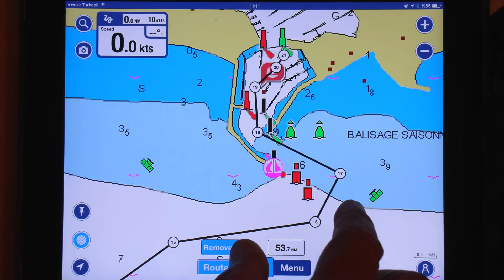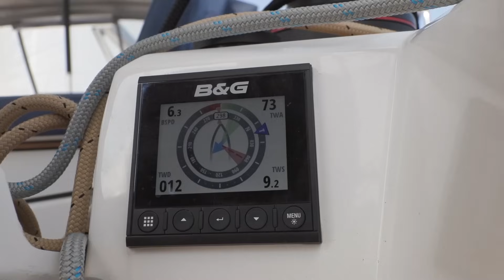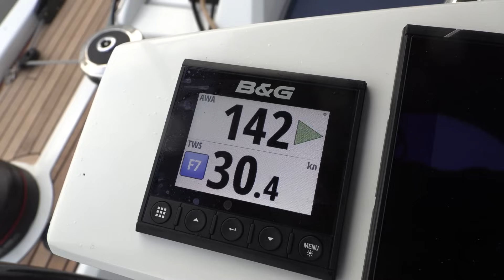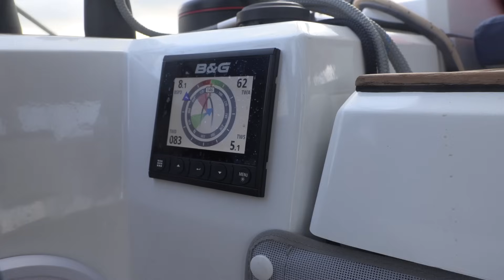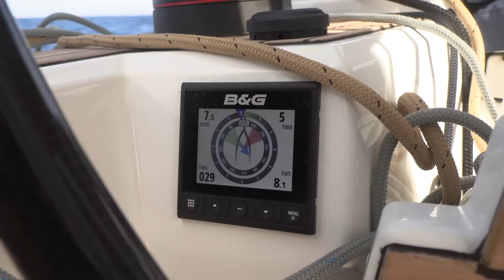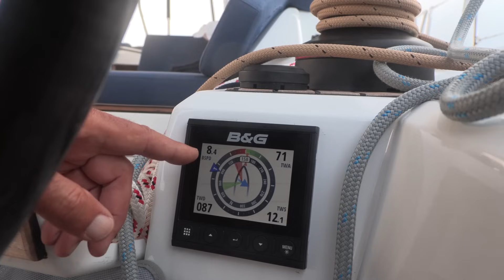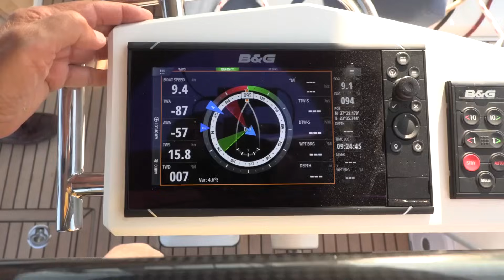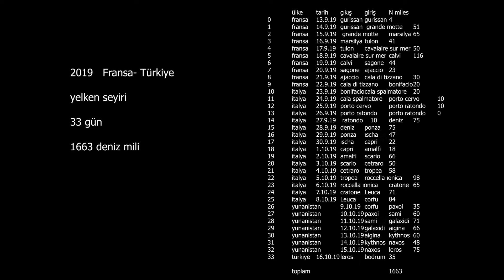33 gün yelken seyiri fransa- türkiye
Fransa dan Türkiye ye yelken seyri.
14 eylül ve 16 ekim tarihleri arasında Gurissan dan Bodruma 33 gün süren,   yelken seyri.
toplam 1663 deniz mili.  Günlük videolar
Müzik Can Atilla